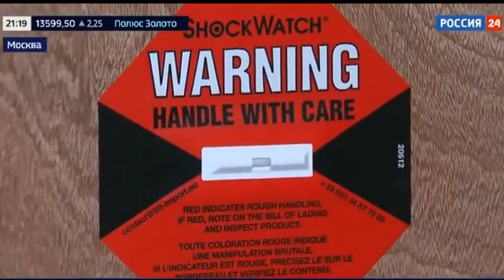KHEPRI Fine art logistics / ХЕПРИ Упаковка произведений искусства